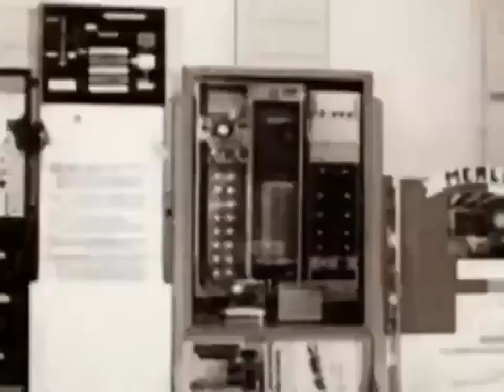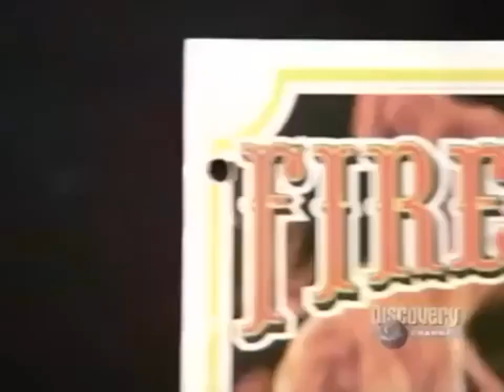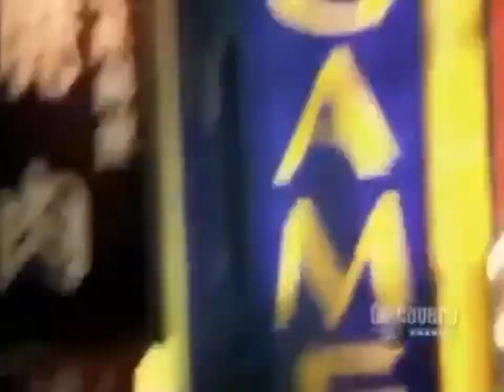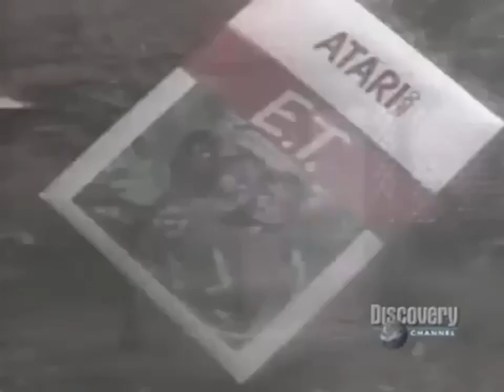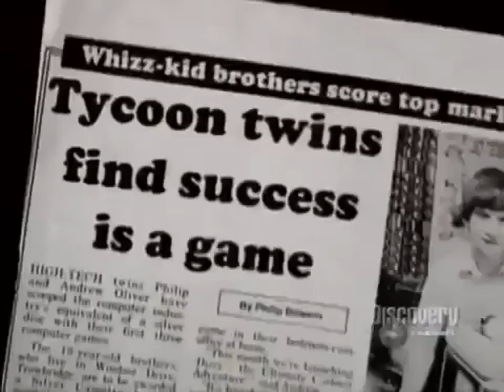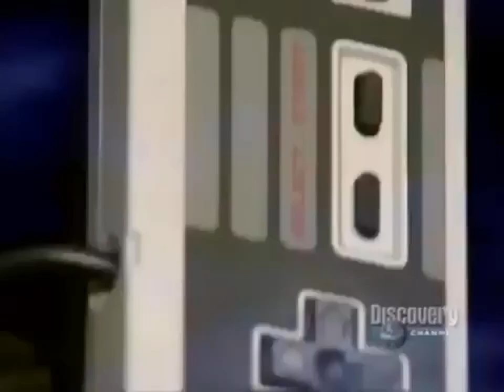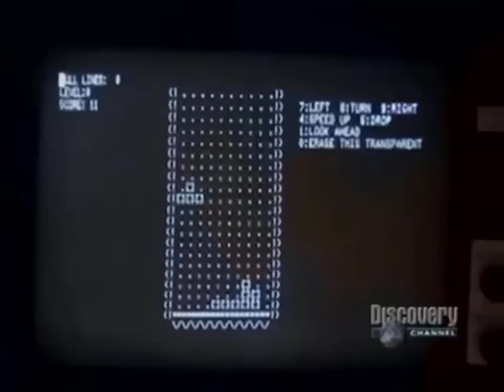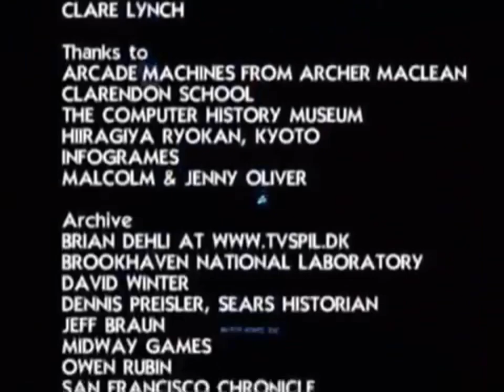HISTORIA DE LOS VIDEOJUEGOS (Discovery Channel)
- Aclamado documental creado por Discovery Channel, que cuenta cómo fueron los inicios de los videojuegos hace 35 años, desde Pong, Asteroids o las primeras máquinas recreativas, pasando por Tetris, hasta la irrupción de Nintendo a mediados de los 80 en el mercado de los videojuegos, con títulos como Super Mario Bros. Cuenta además con entrevistas a importantes creadores como Shigeru Miyamoto (Zelda) o Alexey Pazhitnov (Tetris), y explica la relación que tuvieron los videojuegos con la guerra fría de los años 80.